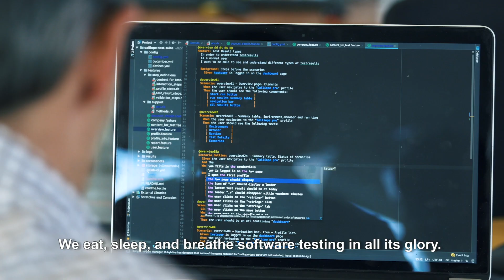spriteCloud - The testing company in Amsterdam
Ever had a job where you felt enthusiastic to go to work?

Welcome to spriteCloud.

spriteCloud is an independent software testing provider located in Amsterdam's old south.